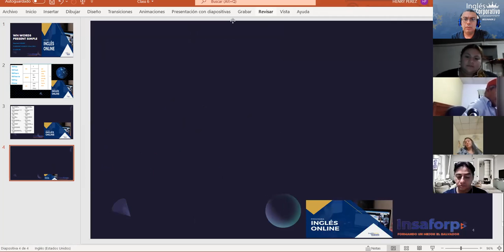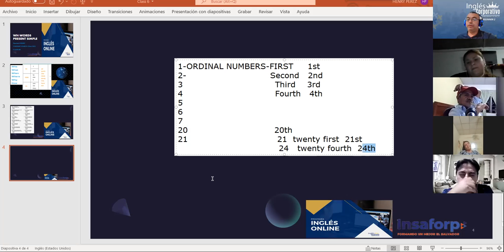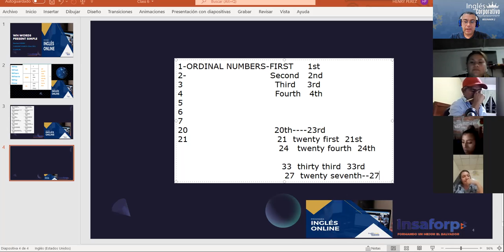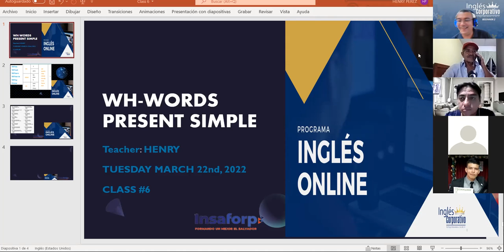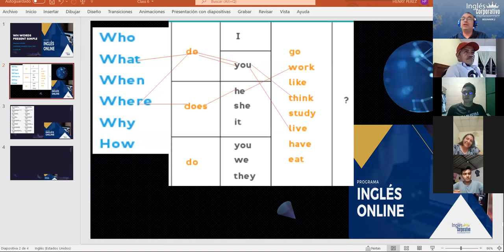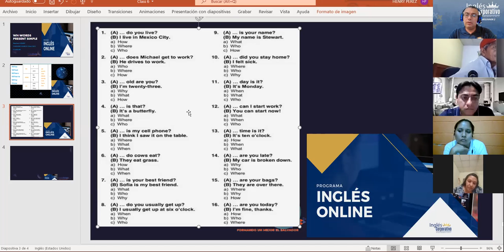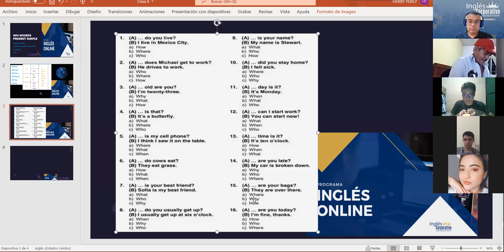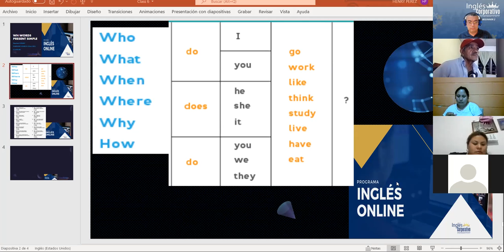Ingles Corporativo-Class #6 Wh-words using present simple.